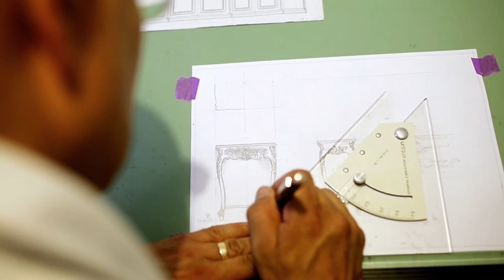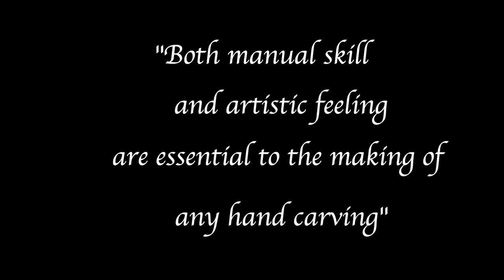Carved occassional table – from start to finish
This video shows the entire work process of creating this carved occasional table at Eachells Fine Furniture